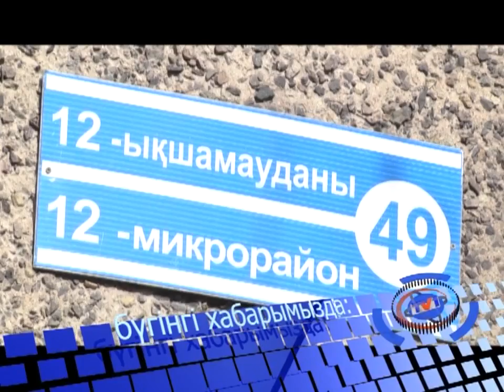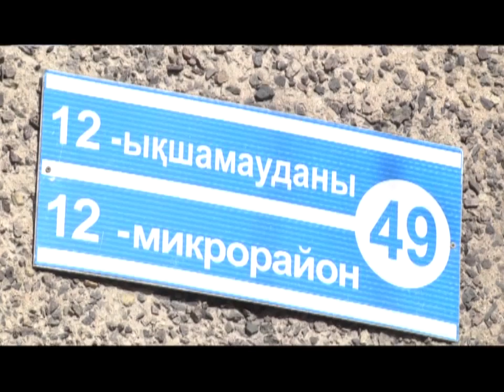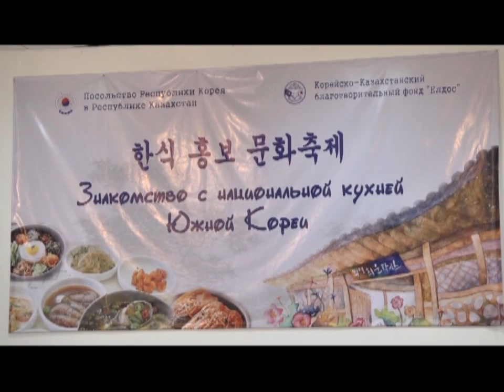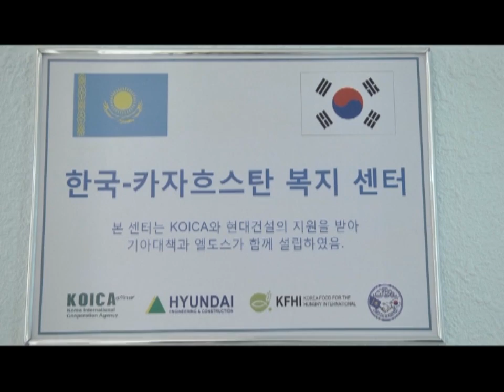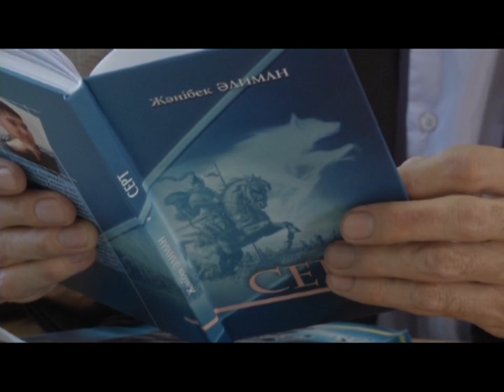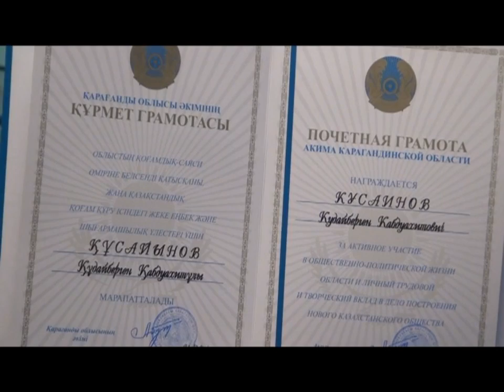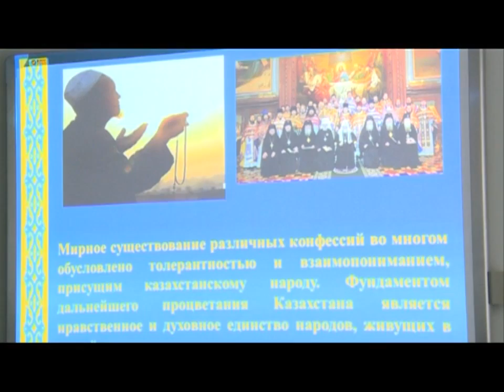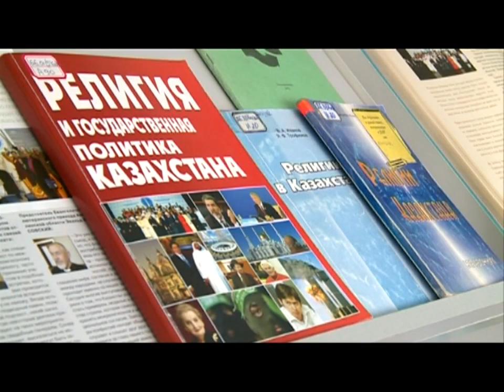16/10/2015 - Бірінші Қарағанды телеарнасының жаңалықтары